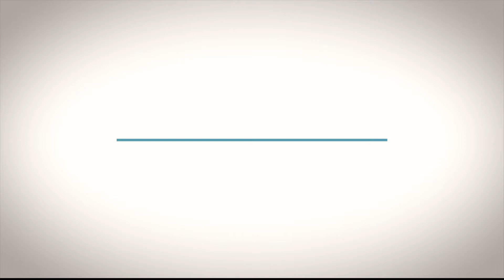Dip José Ricardo Garcia Melo 18 de junio